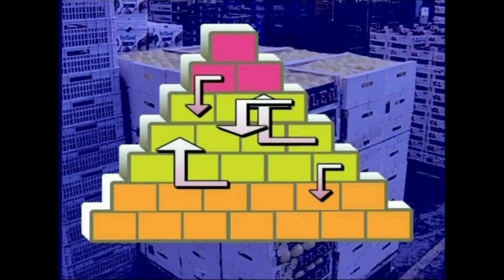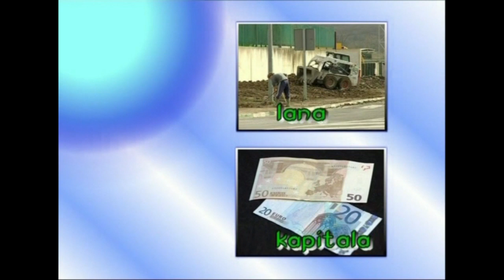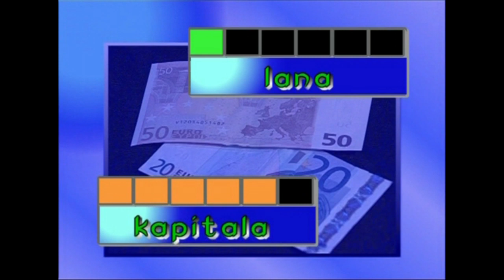10-Ekonomiaren Mundua: Ondasun ekonomikoak (barne banaketa)